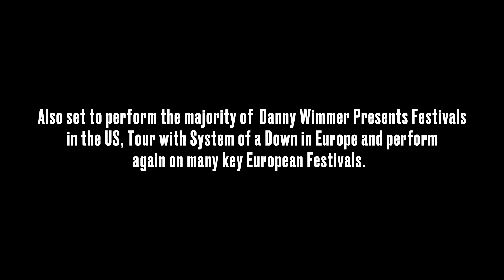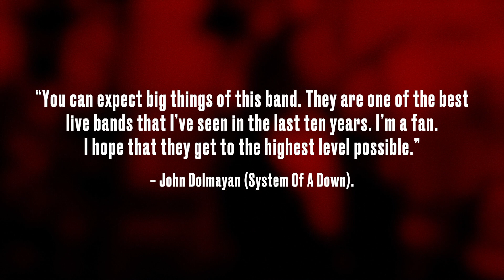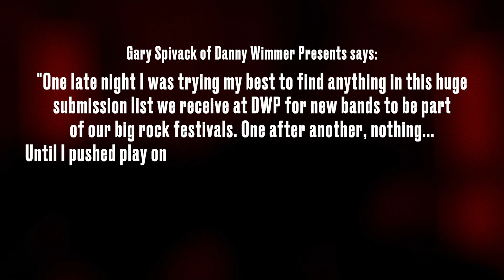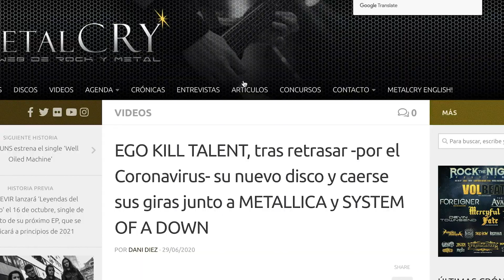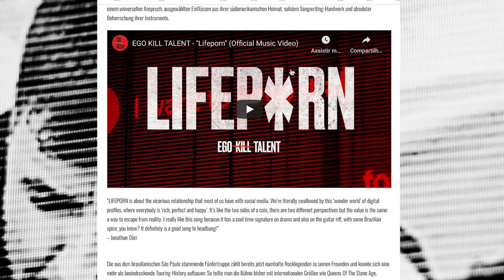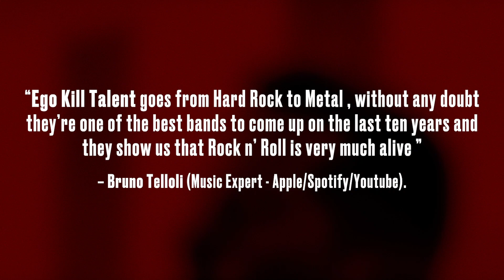EGO KILL TALENT - The Road Travelled So Far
The Road Travelled So Far

EGO KILL TALENT is Jean Dolabella, Theo Van Der Loo, Raphael Miranda, Jonathan Dörr and Niper Boaventura.